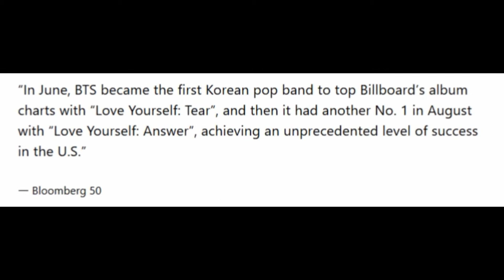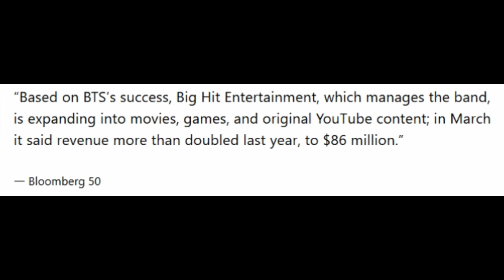BTS Becomes The First Korean Artists To Make It On The Bloomberg 50